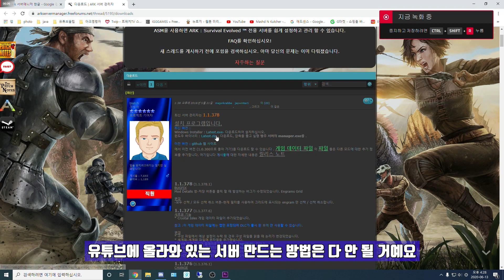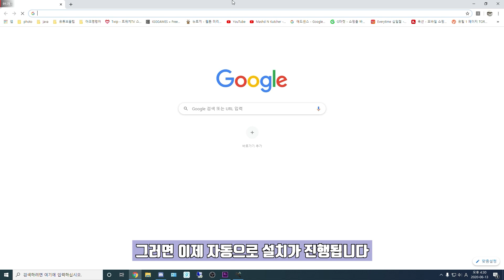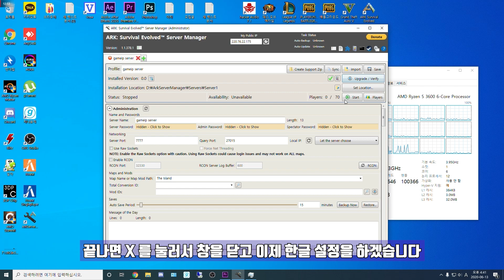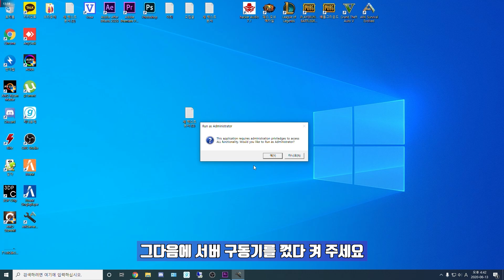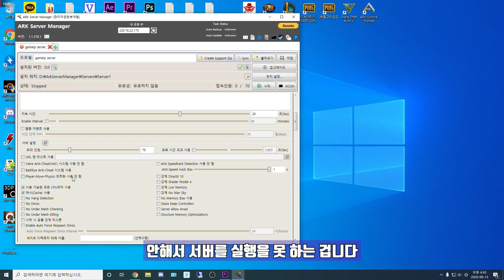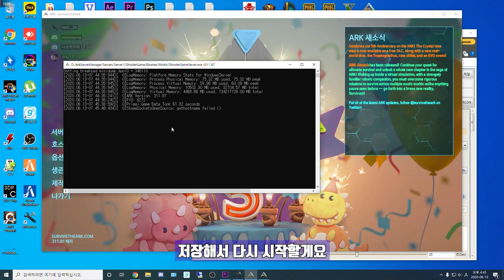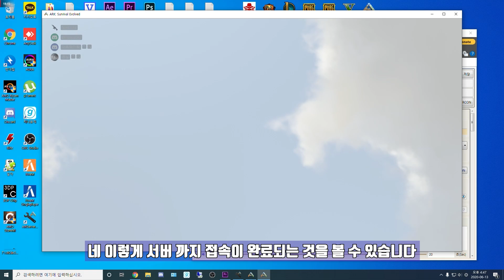아크서바이벌 비공식서버 만들기 /구축방법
아크서바이벌 서버구축방법이 다 옛날 동영상이고, 해본결과 안되어서
하루종일 검색및 실험결과 아크서바이벌 서버구축하는방법이 바뀌어 이렇게 다시 올렸습니다.

본 동영상은 에픽게임즈 아크서바이벌도 서버를 만들수있습니다.(본인 에픽게임즈임.)
공유기 사용자는 )참고하여
superdmz 혹은 dmz설정을 하고나서 위방법대로 하시면 되겠습니다.

서버인수: ?crossplay -crossplay

6월14일12시00분 추가정보
신버전으로 업데이트 되어 프로필에서 규칙칸으로 이동해서
 PVE 동굴 건축 허용 Enable PvE Cryo Sickness 체크하고 저장후 서버 시작해주세요(안하시면 서버가 목록에 안뜹니다!!)

6월14일22시20분 추가정보
서버목록은 보이나 연결시 초과뜨는것은 dmz설정이 잘안되어 뜨는것입니다.(공유기가 나도모르게 두개를 통해 연결되있다던가..)
DMZ설정이 다 잘 되있다면 관리탭에서 로컬IP 옆에있는 새로고침을 버튼을 클릭해주고 저장해주세요!
맵 선택하는칸에서  아래쪽에 있는 중복맵은 자세힌 몰라도 건드리지 않는게 좋습니다 이것때문에 서버검색이 안되는경우도 있었습니다.
서버키는도중에 나오는 검은도스창에 마우스가 드래그 되면 로드가 멈추니 엔터를 치셔야 정상적으로 로딩이 완료 됩니다.

6월15일07시00분 추가정보
서버인수란에 ?UseVivox -UseVivox 사용시 충돌로 인해 스팀 접속불가 혹은 에픽게임즈 접속불가 현상이 보고되어 제거하였습니다.
?crossplay -crossplay 만 입력하여도 스팀,에픽둘다 접속가능합니다.

[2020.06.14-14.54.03:372][541]EOSSDK-LogEOSSessions WARNING: Invites Allowed was enabled on a session which is not the presence session.  Only the presence session will advertise that invites are allowed.

이번업데이트 이후 도스창에 저런 워링 영어들이 쫘르륵 뜨는데 저거 상관없이 잘 열립니다( 저도 뜨는데도 불구하고 잘열림)